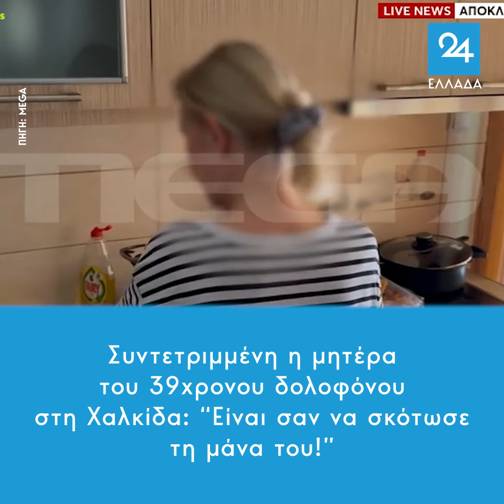Συντετριμμένη η μητέρα του 39χρονου δολοφόνου στη Χαλκίδα: “Είναι σαν να σκότωσε τη μάνα του!”